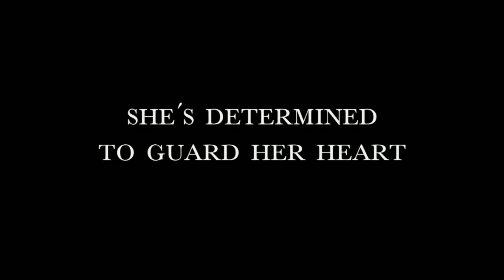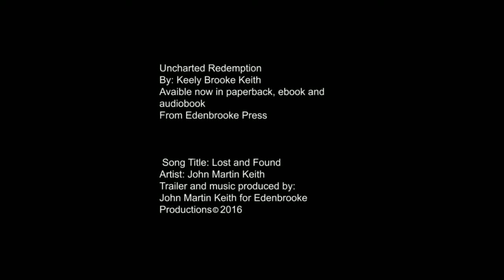Uncharted Redemption book trailer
Mandy Foster regrets her past. If anyone discovers her secret, tradition dictates she will be shunned. She’s determined to guard her heart, even if it means a lifetime alone.

Breaking from the Land’s tradition, carpenter Levi Colburn is building his house outside the village—across the road from Mandy Foster to be exact. Though he hopes to marry Mandy someday, she rejected him once and has been unattainable to every man in the village ever since. When rebels tear through Good Springs and abduct Mandy, it’s up to Levi to find her. But will she accept the tender care of the one man who truly loves her?

Book Two in the ground-breaking Uncharted series, Uncharted Redemption weaves dramatic new layers into life in the Land. If you like the rural setting and wholesomeness of Amish Fiction but are looking for something new, start reading Uncharted Redemption today to jump into this romantic adventure.

Uncharted Redemption book trailer (trailer and music produced by John Martin Keith).

When his dark past meets her buried secret
they will need uncharted redemption
UNCHARTED REDEMPTION